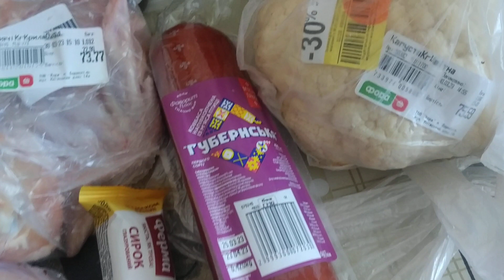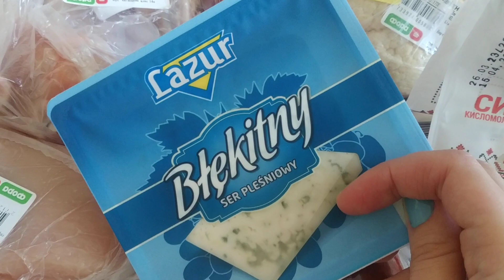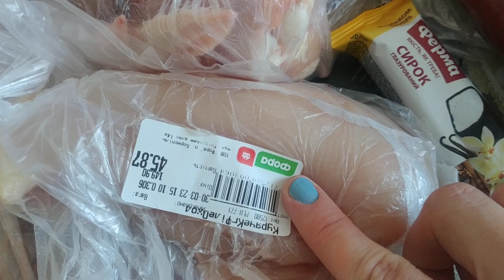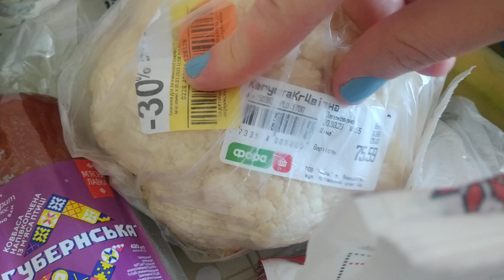АТБ ПОКУПКИ АКЦІЇАТБ акцииатб продуктыатб